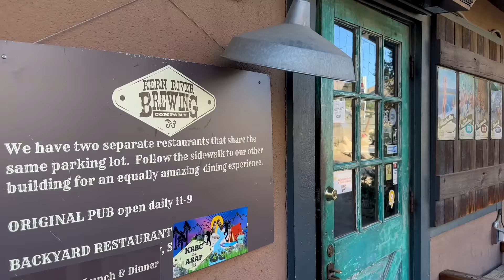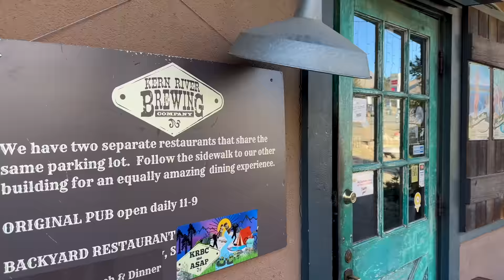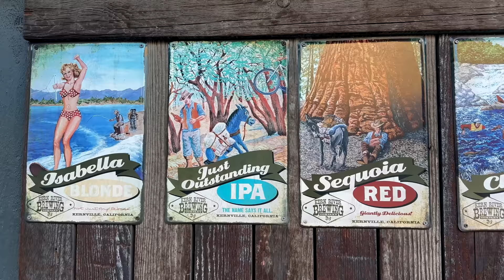EPIC RIVERFRONT PROPERTY?! | Cozy WINTER CAMPING Living in a Travel Trailer | Van Life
I found an EPIC riverfront spot to do some winter camping! | To get a 1 year supply of vitamin D + 5 individual travel packs of FREE with your first purchase, go AG1partner @drinkAG1